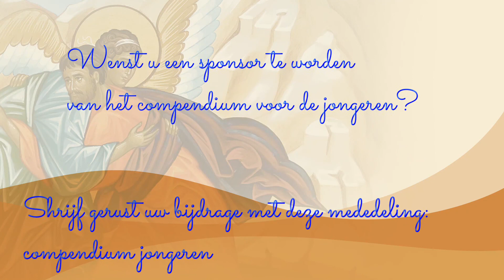Lectio Divina in het Nederlands 16 aug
Heb je al de ongelooflijke gebeds- en leeservaring van het Woord van God gehad?

Het Lectio Divina is een methode van gebed en vorming, zeer effectief voor spirituele groei en intimiteit met het Woord van God. De Kerk beveelt ons aan het dagelijks te doen, met de lezingen van de liturgie.

– Hoop verspreiden!